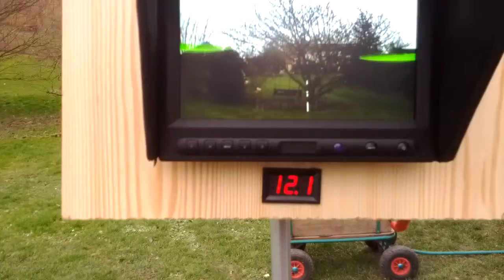MardiSport : Hexa Ben : Test FPV - part 01